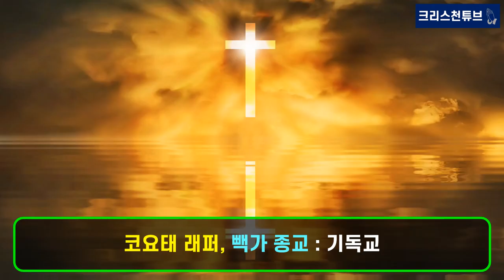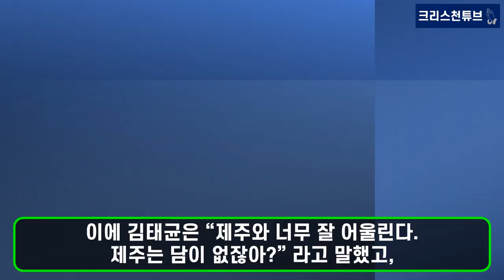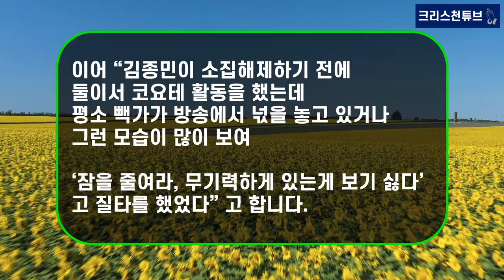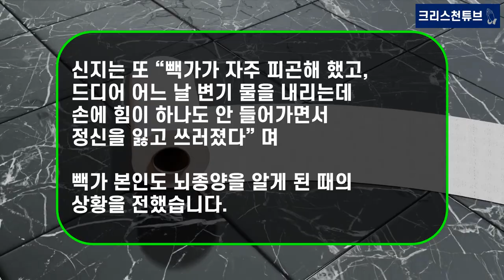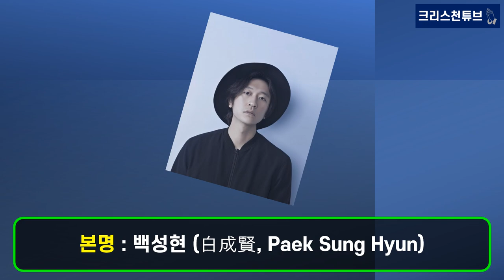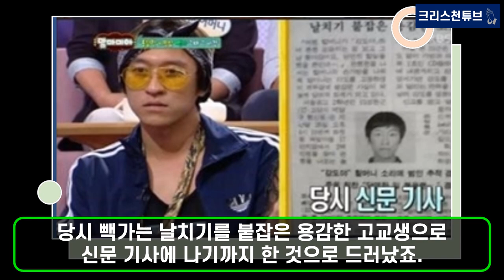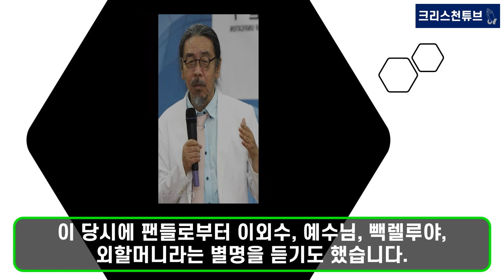[기독교 연예인] 주먹 만한 뇌종양을 수술과 신앙으로 극복하고 건강하게 활동 중인 코요태 래퍼 빽가를 소개합니다! 제주도 '노 바운더리' 카페 5000평, 5월 오픈?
* 구독자 40,000분께 진심으로 머리 숙여 깊은 감사를 드립니다!